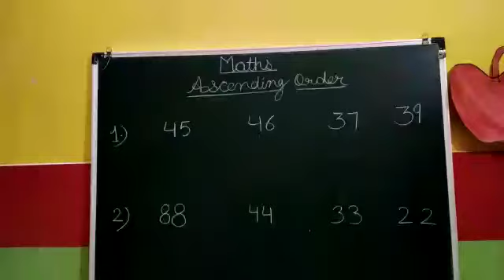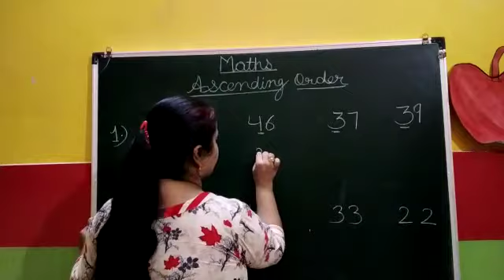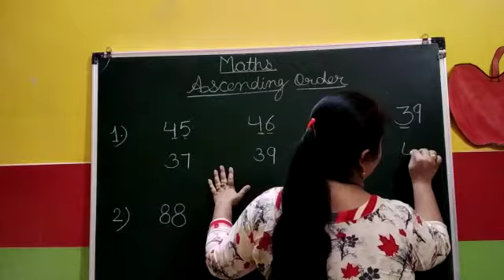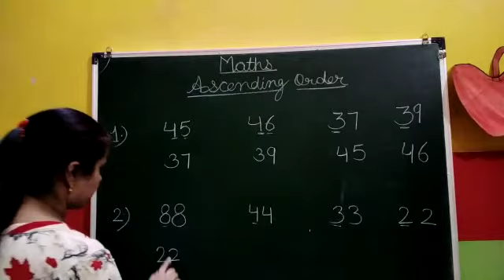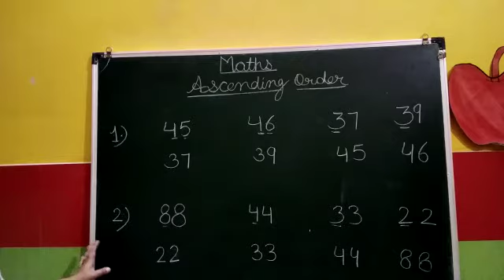U.K.G Class 27-7-2020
Maths (Ascending Order)